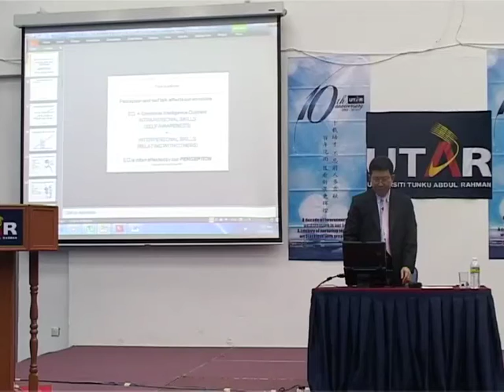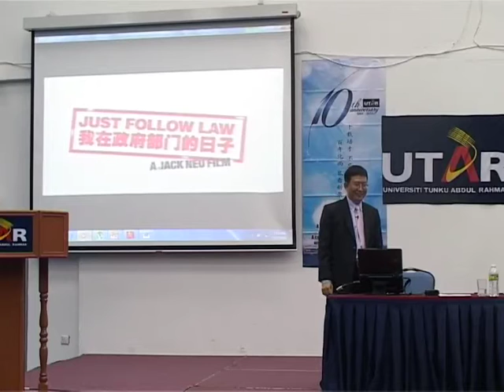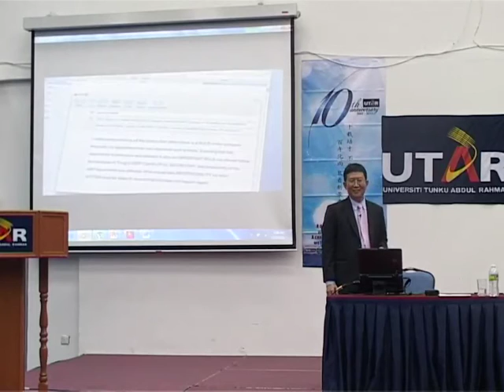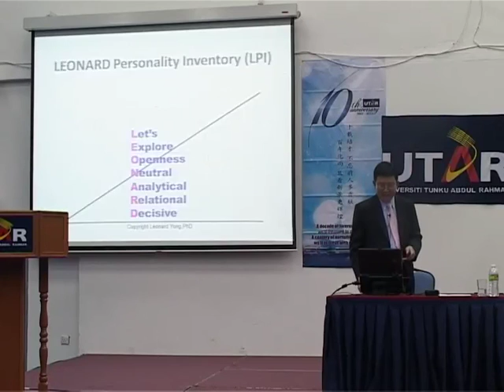UTARCEE - Public Talk :Emotional Excellence Part2 (2012)